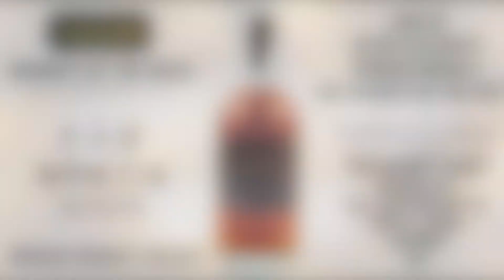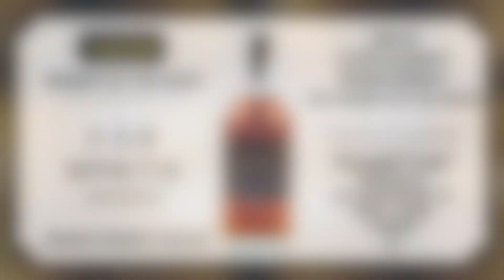Join us as we celebrate Roknar for Whiskey of The Week!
The exhilarating goal at Far North Spirits is to make Minnesota a leader in the production of rye grain and world-class rye whiskey. A true field-to-glass whiskey from the Nordic reaches of that state, Roknar \ROCK-ner\ is the soft-spoken freshman athlete already too good for the varsity. Born of non-GMO AC Hazlet Winter Rye and Minnesota 13 Heirloom Corn planted and harvested by head distiller Michael Swanson, Roknar is milled, fermented and distilled in very small batches. Each batch is proofed upon bottling to give the whiskey the proof it deserves.